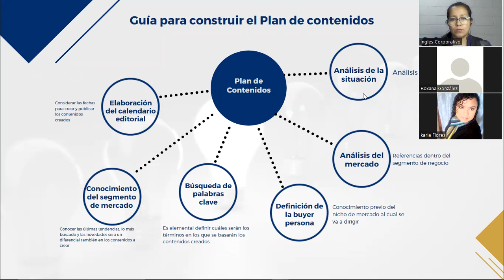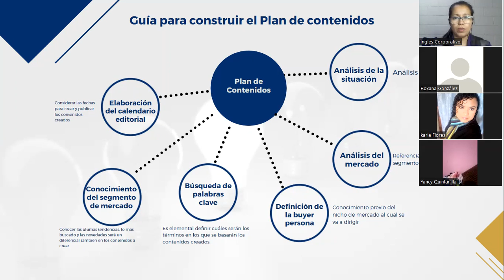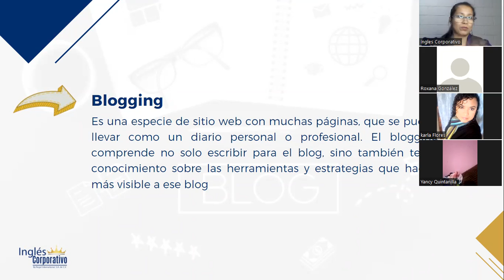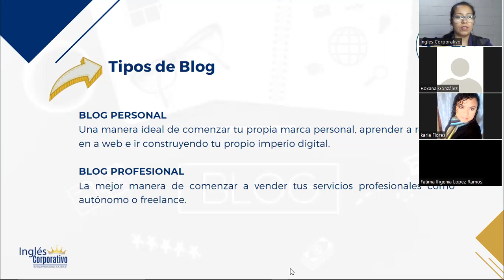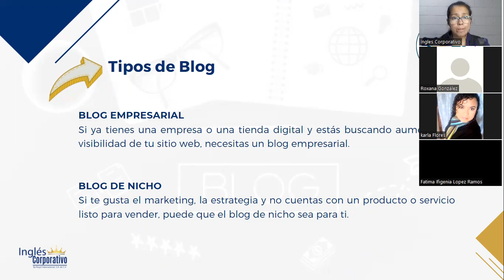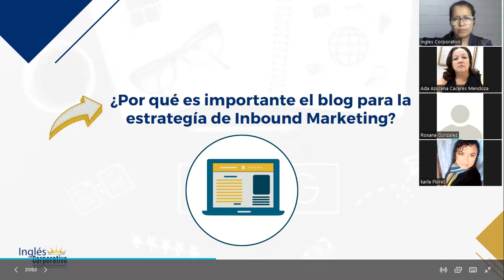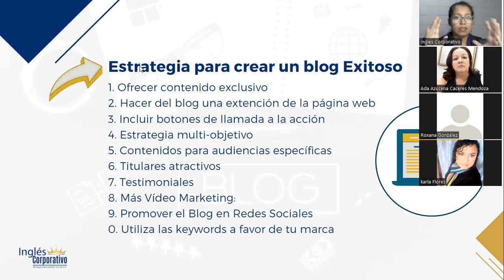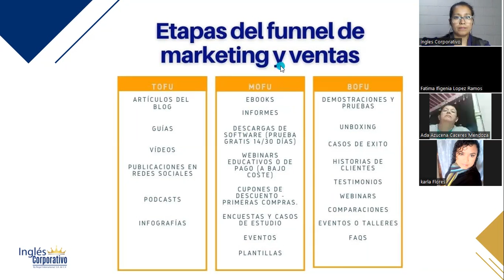Ingles Corporativo-INBOUD MARKETING - CLASE 6